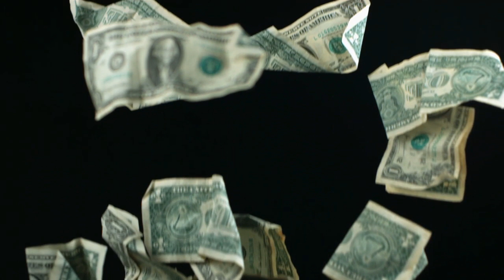वास्तु के अनुसार घर के दरवाजे पर करे ये बदलाव, घर में रहेगी सुख शांति